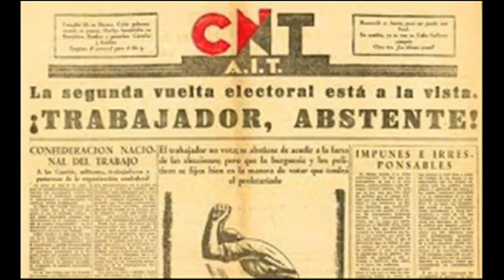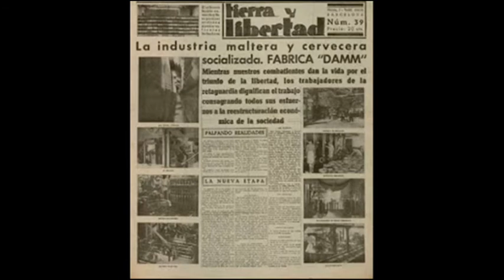(Húngaro) Anarchizmus | Mi az anarchizmus?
Anarchizmus | Mi az anarchizmus? | az anarchizmus ...

Anarchizmus, definícia anarchizmu, anarchizmus je, anarchisti, anarchia, libertariáni, anarchistická mládež, Medzinárodná asociácia pracovníkov, anarchosyndikalizmus, odborová organizácia, pracovníci, pracovníci,